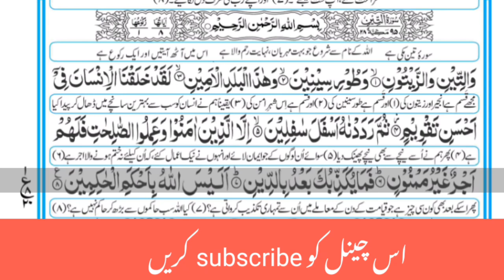سورہ التین | copyright free recitation || tilawat Quran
not.